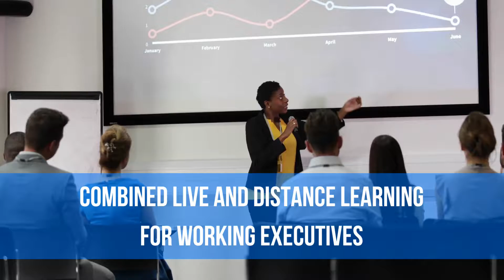MBA+Executive MBA+Fast MBA+Micro MBA-Einstein Universite De London